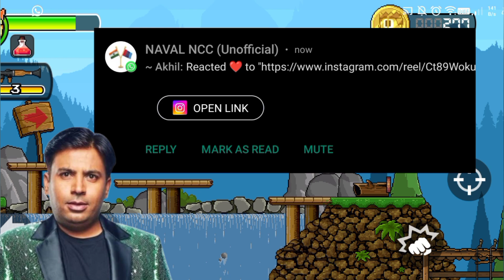WHEN LORD PUNEET PLAY THIS GAME🤣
when lord puneet play this game🤣dantheman

and please support me i need your support.

must watch till end this video.